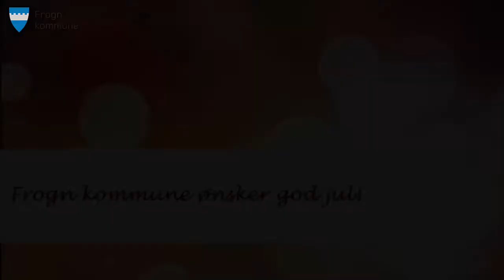En julehilsen til deg fra alle oss i Frogn kommune! 2015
Frogn kommune ønsker deg og alle innbyggere en riktig god jul og ett godt nytt år!